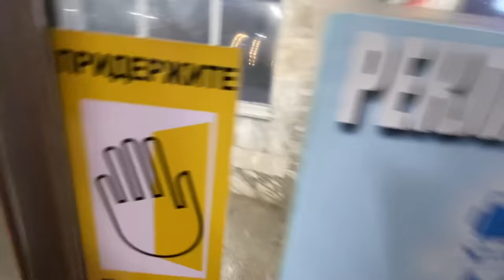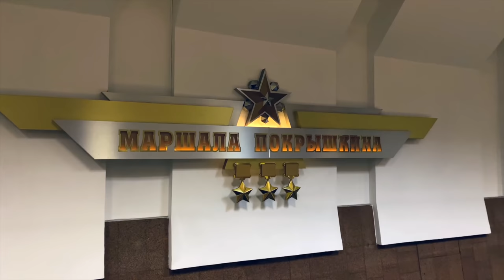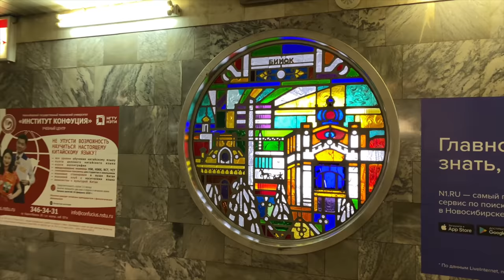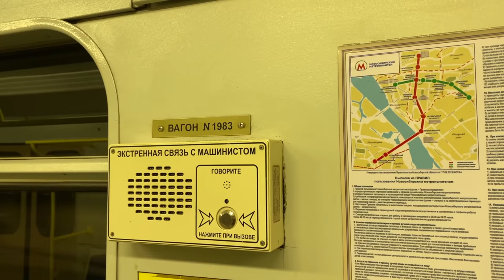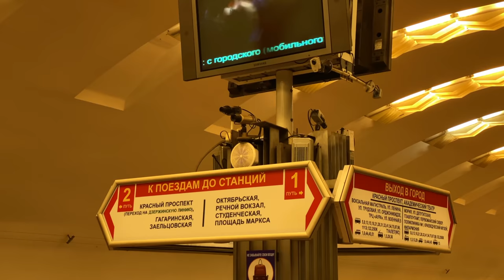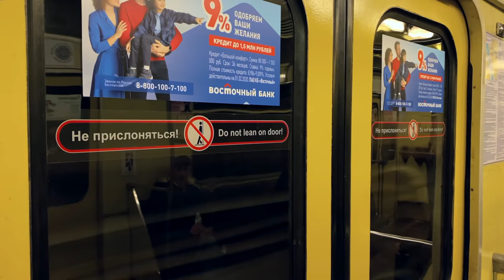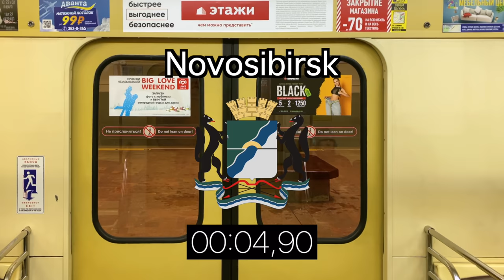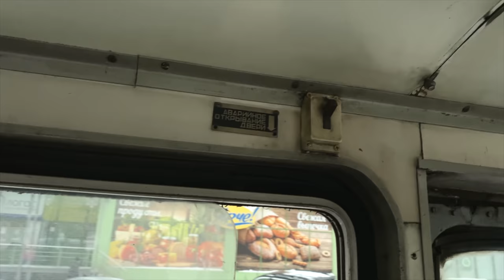Novosibirsk. Metro And Tram of the Capital of Siberia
Metro and tram of Novosibirsk, Russia: network, rolling stock and significant places.

00:00 - Novosibirsk: the self-proclaimed capital of Siberia
00:48 - The metro
01:02 - Metro stations
03:58 - The longest covered metro bridge in the world
04:55 - Using the metro
05:50 - Rolling stock of the metro
07:00 - The quality of service in the metro
08:48 - The tram: rolling stock
11:35 - Riding an old tram
13:20 - The tram: rolling stock
14:20 - The tram network
14:42 - Trams in South-Western Housing Estate
15:52 - Trams in industrial areas
16:42 - Trams in the downtown
17:48 - The issues of the Novosibirsk tram
18:53 - The future the Novosibirsk tram